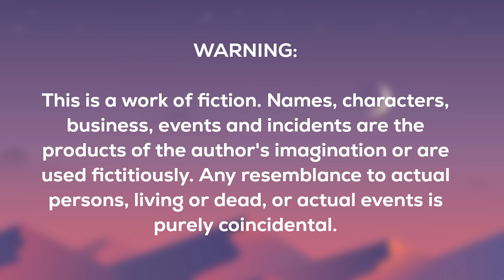Loving Noah (Part 2) | BL Story | Full Story | Tagalog Love Story